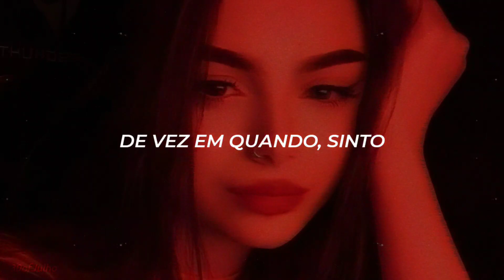James Mercy & PhiloSofie - Take You On // Tradução • 30ofJulho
⟩ MÚSICA › Take You On
⟩ ARTISTAS › James Mercy, PhiloSofie

Lyrics ↓
ᵗʳᵃᵈᵘᶜᵃᵒ ᵉ ⁱⁿᵗᵉʳᵖʳᵉᵗᵃᶜᵃᵒ ᵖᵒʳ ³⁰ᵒᶠʲᵘˡʰᵒ

I look at people and I wonder all day
Who are you, when you are not the one in your way?
And then I think about myself in that state
I'ma pretty boss, who gon' 'mash your brainwaves

I'ma freak in the sheets but I got a class
I'ma grab a knife if you want in
Best you ever had, give it to you
Bad, ooh-ooh

I'm the girl that they don't talk about
Quiet with a big mouth
Listen for the doubt then call it
Make you out for what you say to me
Look at every single deed
If you got what I need then, oh

I'll take you on like a big deal
Legs you can unseal
Key in the ignition
Just keep me full like I had a meal
Once in a while feel on my life

I know you like it, can't fight it
I'ma let you ride the wave
I'm New York and you're LA
Come together, feel the shockwaves, ah

⟩ ME SIGA

⟩ FALE COMIGO

ᵐᵃⁱˢ ᵈᵉ ¹⁰⁰⁰ ᵐᵘˢⁱᶜᵃˢ ᵖᵃʳᵃ ᵛᵒᶜᵉ ʳᵉˡᵉᵐᵇʳᵃʳ ᵃ ˢᵘᵃ ⁱⁿᶠᵃⁿᶜⁱᵃ

    If you want me to remove this and/or other videos, please get in touch